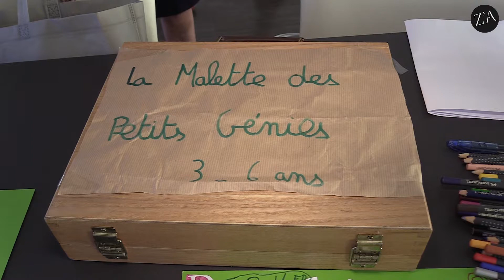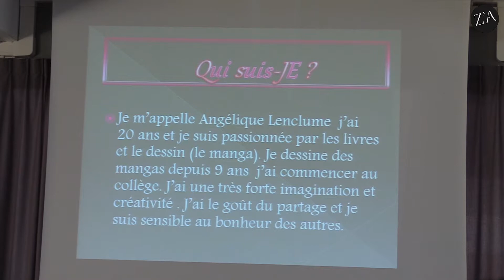Projet Final de l'Atelier de Mobilisation vers l'Insertion ( CCAS des Avirons)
KPDD. Projet Final de l'Atelier de Mobilisation vers l'Insertion mise en place par le CCAS des Avirons et son pôle insertion le 07 Juin 2018 à la salle du Conseil Municipal.
Partenaire : Humean Life Designing Center
Remerciements à Pascale Joron (Directrice du CCAS), Jennifer Vignaud ( Coach Life Designing), Camille Fontaine ( Life Designing) , aux jeunes présents et à tous ceux qui ont participé à la vidéo.